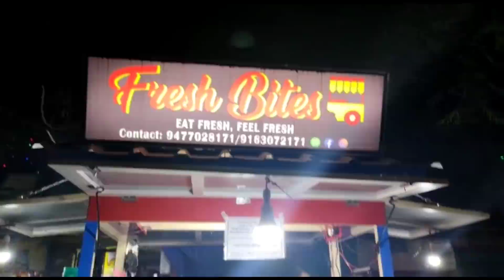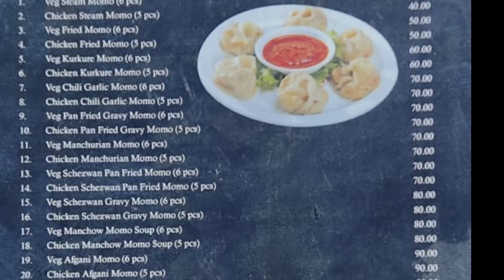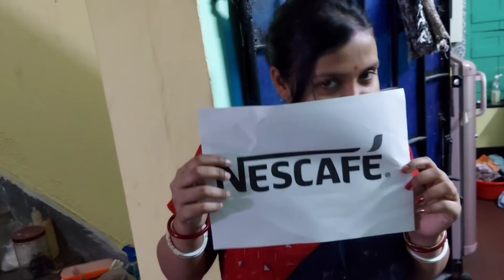এরকম করবেন না।।এবার হয়তো সব ছাড়তে হবে 😒